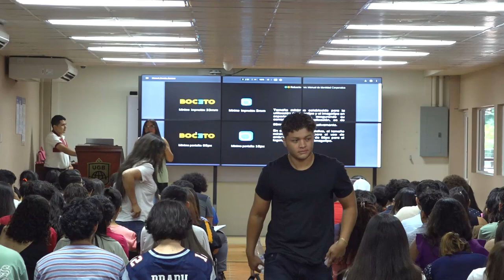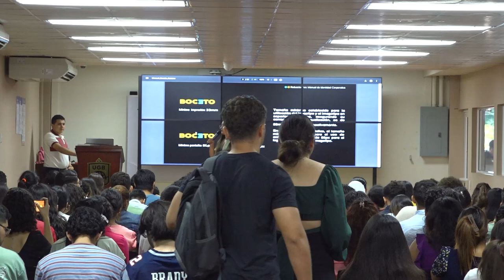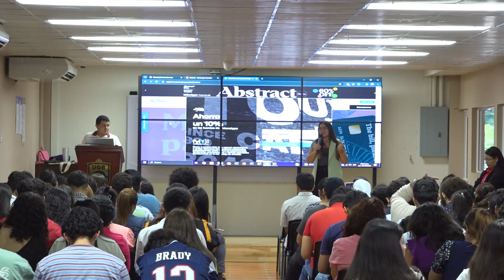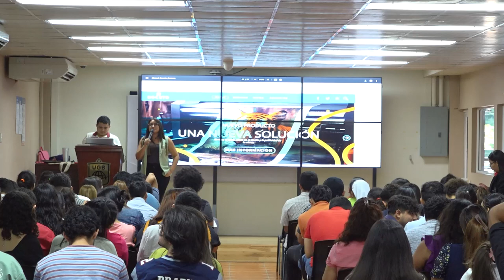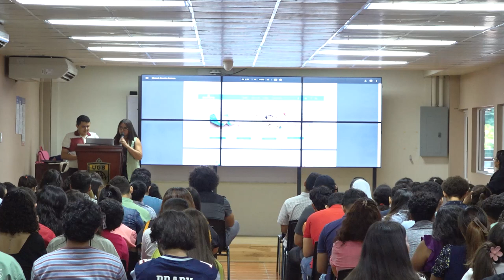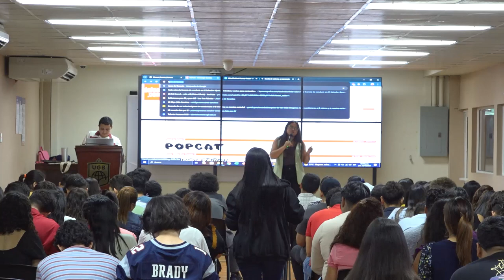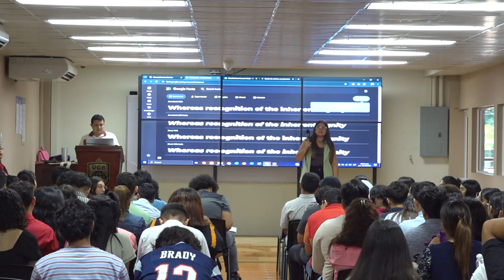CONFERENCIA IDENTIDAD DE MARCAS EMPRESAS